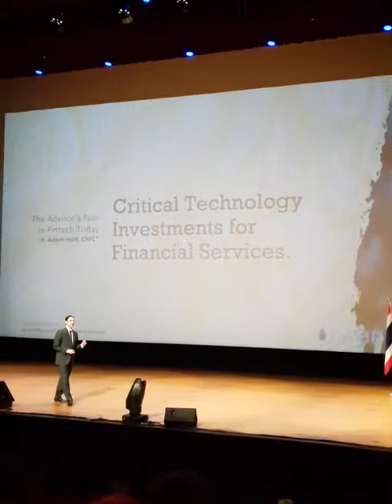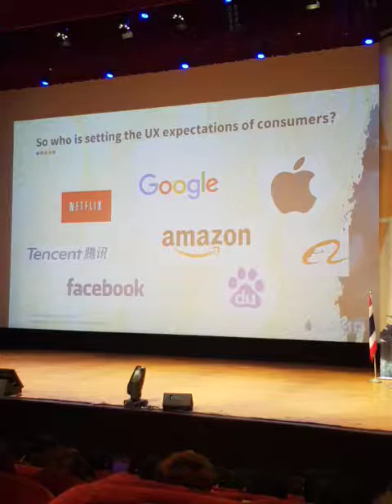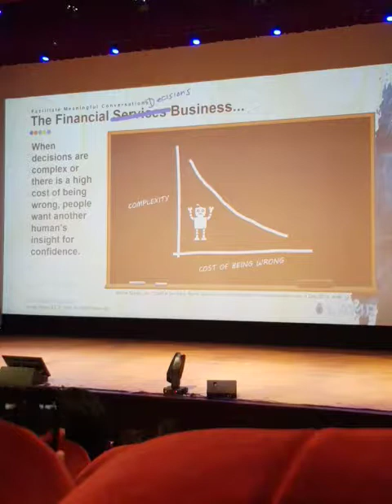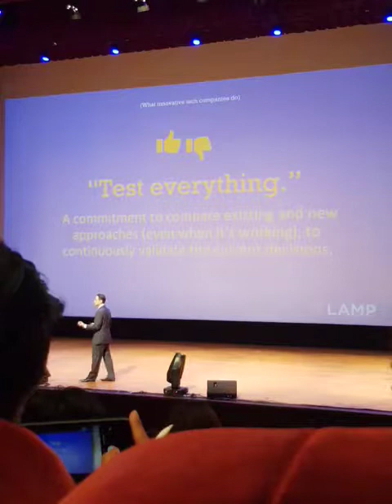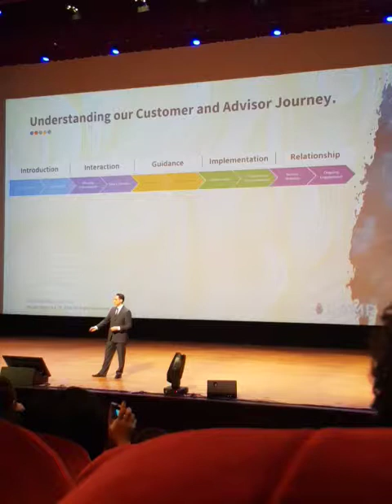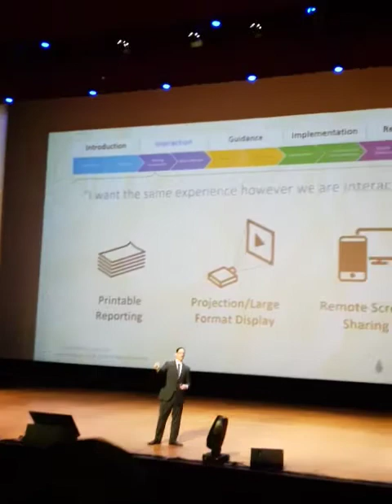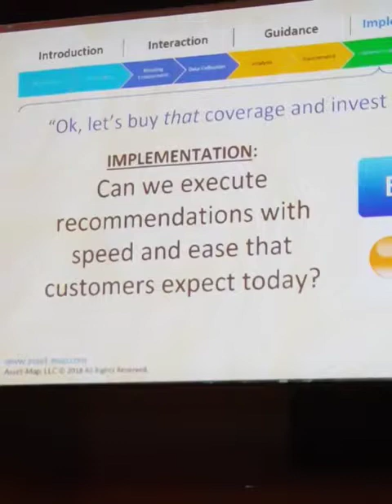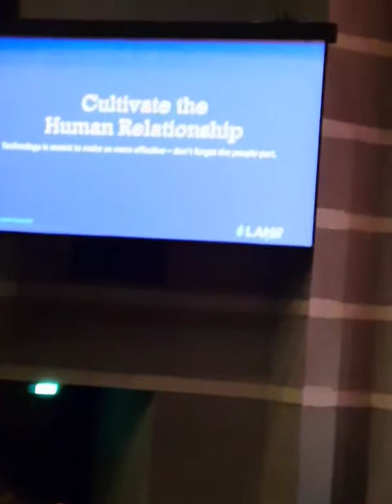KD86 2018 Gama p8